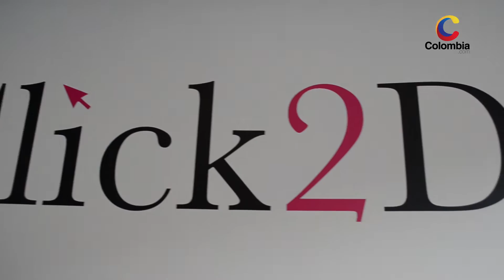Click2Dress, la moda de estrenar sin comprar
Click2Dress, te acerca a los vestidos de tus diseñadores favoritos. Ahora es posible llevar un vestido de diseñador a cualquier evento, por mucho menos de lo que cuesta comprarlo, en Click2Dress.com, una tienda online que cuenta con más de 200 vestidos de diseñadores famosos como Aidan Mattox, Vera Wang, Alicie & Olivia, Monique Lhuiller y David Meister, los cuales están a precios muy asequibles.